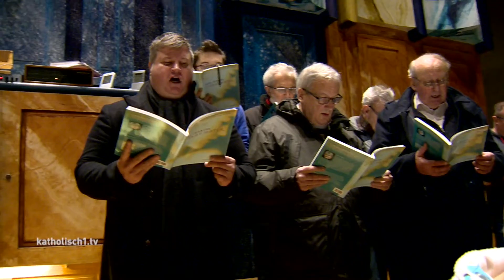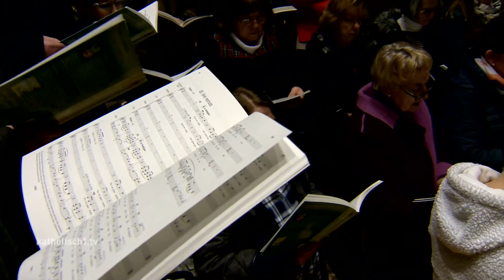Schwabmünchener Chor in New York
Die Carnegie Hall in New York ist einer der berühmtesten Konzertsäle der Welt. Nur die ganz großen Künstler treten dort auf – oder anders gesagt: Wer dort auftreten darf, der ist ein ganz Großer. Der Kirchenchor von Schwabmünchen wird am 21. Januar in der Carnegie Hall in New York auftreten – zusammen mit Chören aus der ganzen Welt werden sie das Werk „Stabat Mater“ von Sir Karl Jenkins singen. Das ist eine große Ehre und ein Zeichen für das große Können der Schwabmünchner, die seit 18 Jahren von Chorregent Stefan Wagner dirigiert werden: Es ist eine Riesenehre – und natürlich eine Riesenfreude.